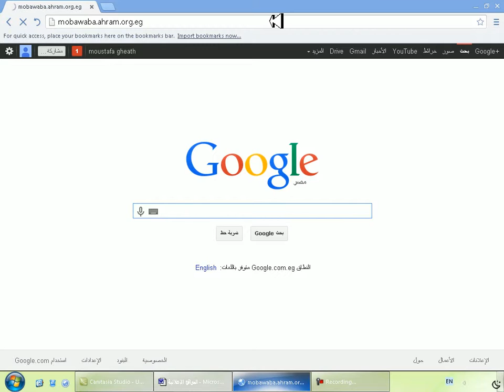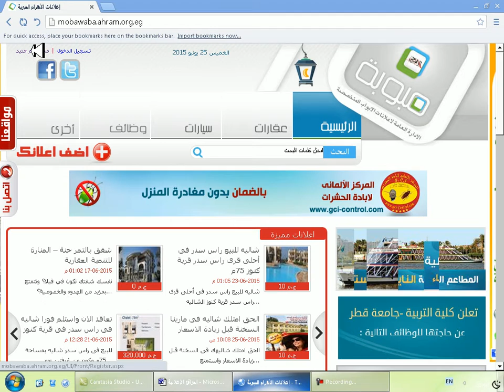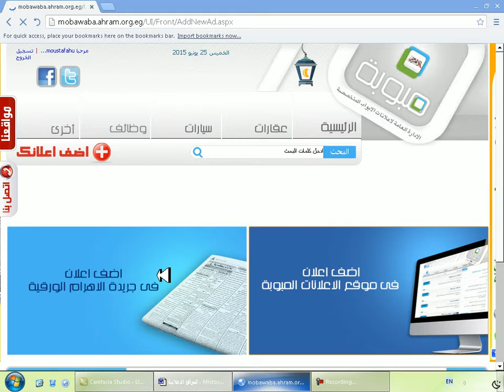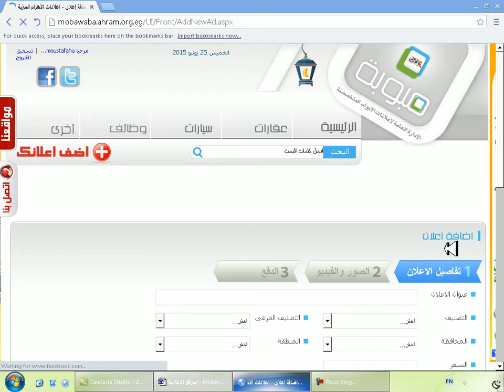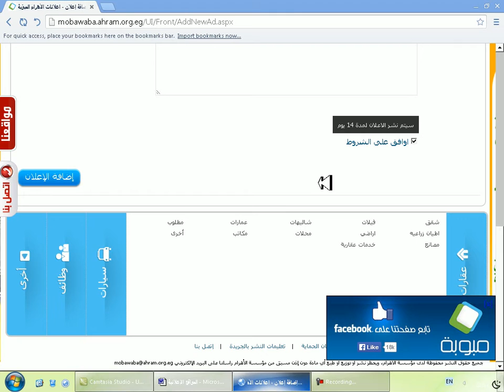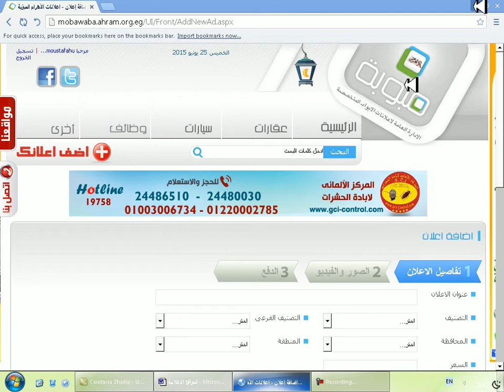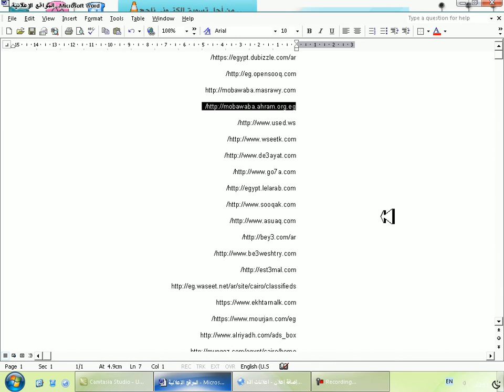التسويق الإليكتروني | دورة التسويق على مواقع الإعلانات المبوبة | موقع مبوبة الأهرام